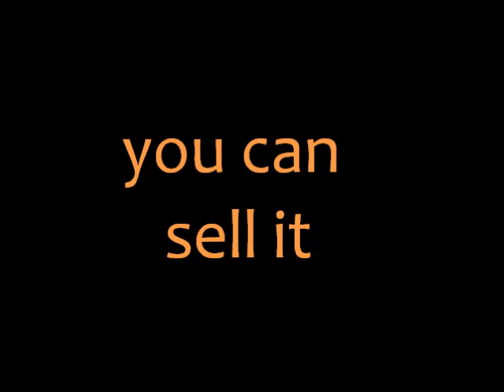words movie.wmv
405 Words  - Video by Kurt Whittaker